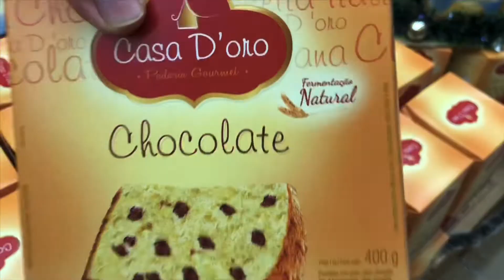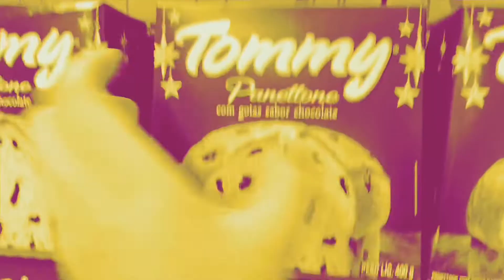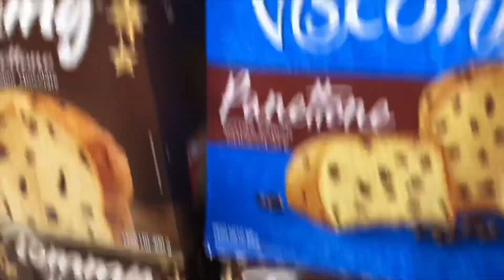PROVEI OS PANETONES MAIS BARATOS DO MERCADO | AGORA VC VEJA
Provei os panetones mais baratos e subestimados do mercado brasileiro!
Desbravamos a cidade imperial em busca de nossos concorrentes e você é o nosso convidado para essa caçada!

INSTA THIAGO: @thiagoeac